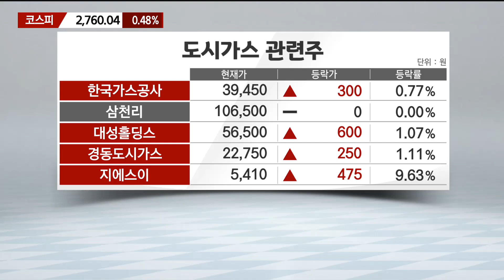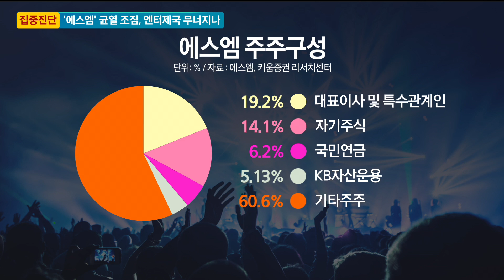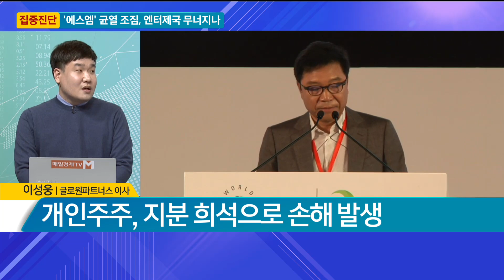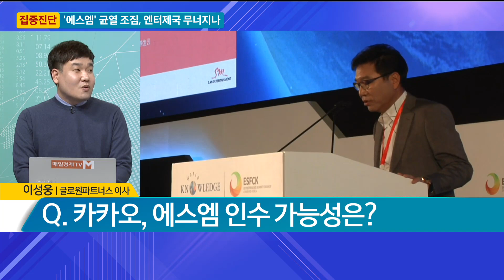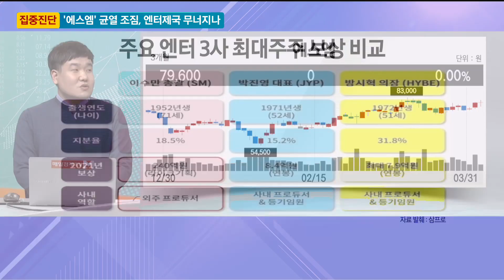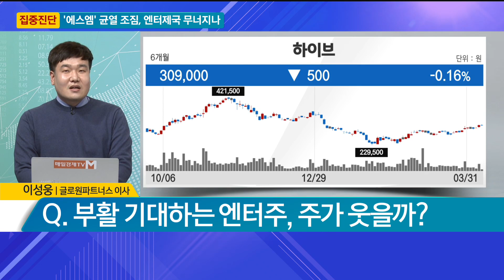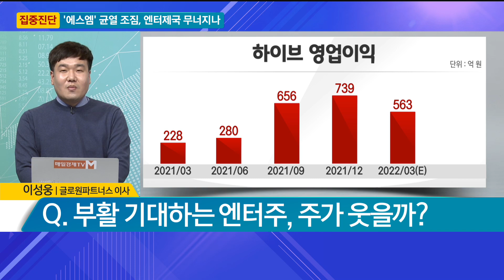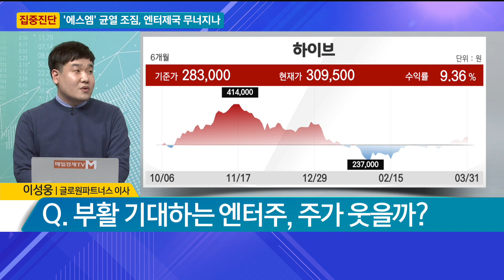[집중진단] '에스엠' 균열 조짐, 엔터제국 무너지나 / 결정적 투자 / 매일경제TV